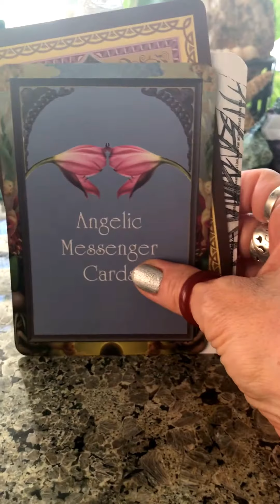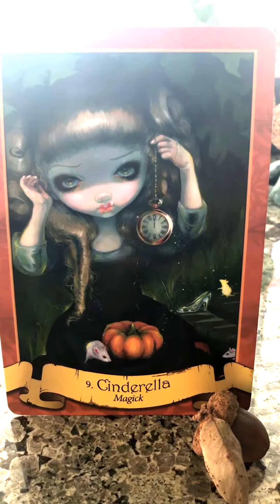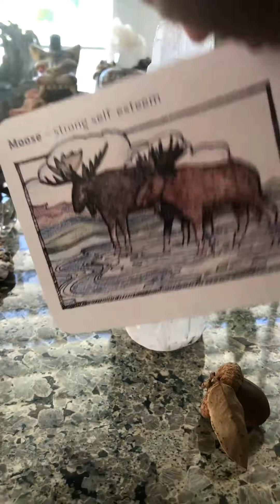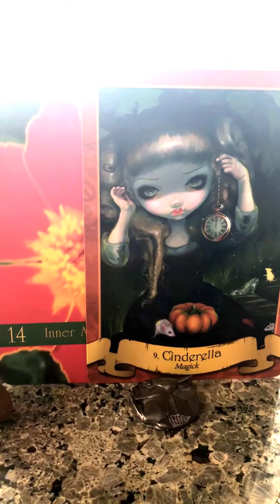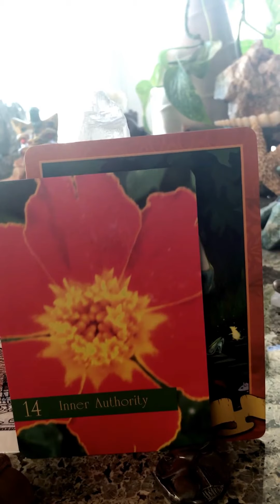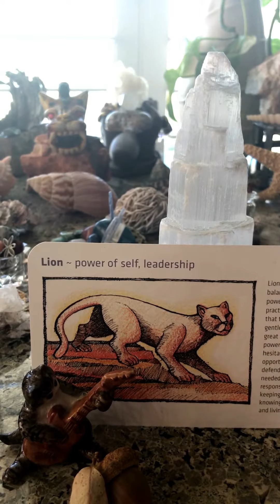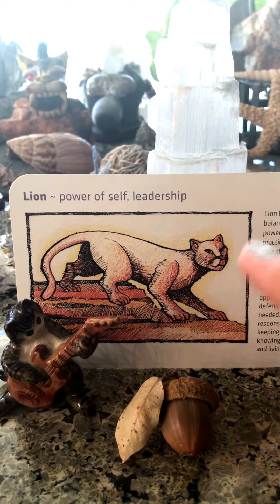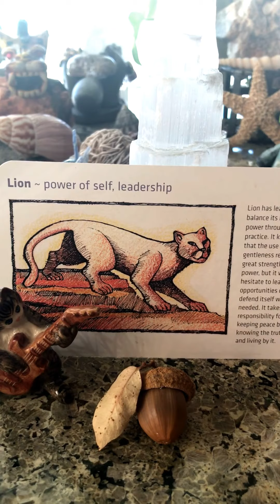Pick An Item Intuitive Reading "We Need To Learn Our OWN Song & Play It OUT LOUD!!"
Our Decks; Angelic Messenger Cards, The Enchanted Oracle, Spirit Animals, Fairytale Oracle,
Our Cards; Abundance, Bee, Big Horn Sheep (Ram), Joy, Dragonfly, Cinderella, Moose, Inner Authority, Lion,

Time Stamped
Happy Buddah
48 Secs Acorn
18 Minutes Beswick Cat